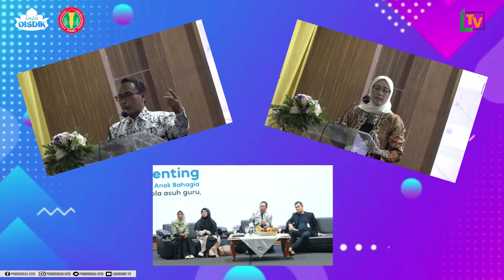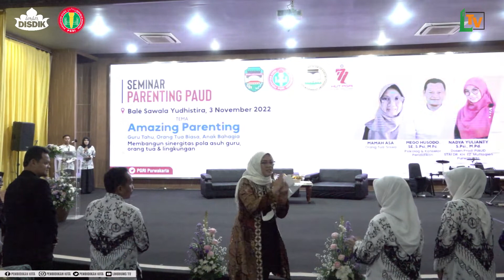AMAZING PARENTING | PEMBUKAAN SEMINAR PARENTING PAUD 2022 HUT PGRI KE 77